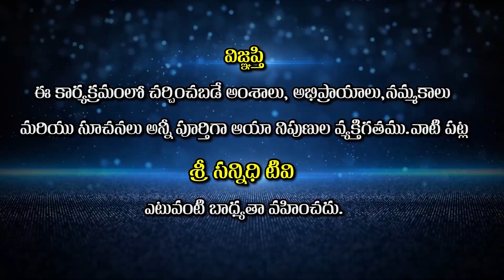Difference B/w Dwaitam, Adhwaitam & Vishistadwaitam | ద్వైతం, అద్వైతం, విశిస్టాద్వైతం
Watch🚩 ద్వైతం, అద్వైతం, విశిస్టాద్వైతం మధ్య ఉన్న తేడా ఏమిటి ? | Difference B/w Dwaitam, Adhwaitam & Vishistadwaitam | Sri Rajarajeshwarananda Swamy @sreesannidhitvofficial